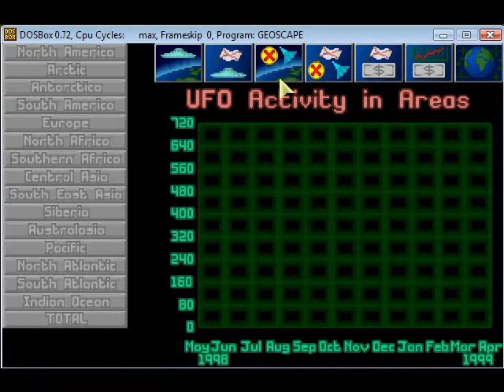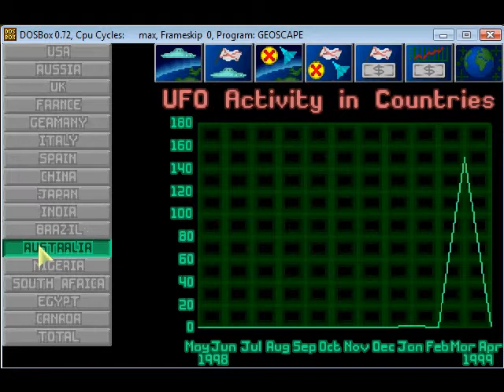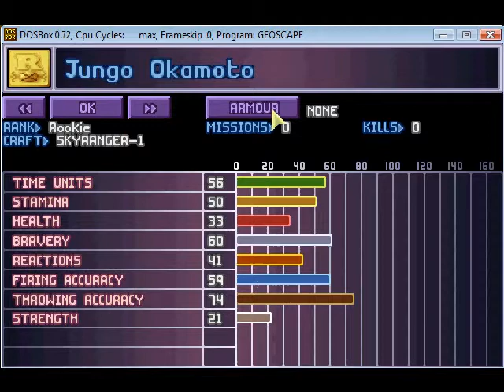Bormac's X Com 18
And now we'll pick up where we left off..or..slightly before where we left off it seems... I forgot to save before the end of the last one I guess? Oh well I didn't lose anything important. Just a week or so's worth of research.
Here we manage to off a small UFO but I had the timer set to Days and missed actually investigating the crash site. I did manage to get more armor for everyone, which is good because the timer runs out just in time for another terror mission! And..guess who is doing the terrorizing?